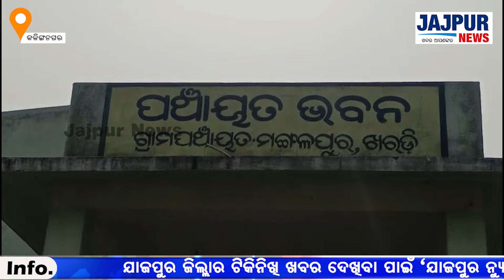ଆଗାମୀ ଦିନରେ ହେବାକୁ ଥିବା କଳିଙ୍ଗନଗର ମହୋତ୍ସବକୁ ପଁଚାୟତ ପ୍ରତିନିଧିମାନେ ବିରୋଧ କରିଛନ୍ତି ।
ଦାନଗଦୀ ବ୍ଲକ ମଙ୍ଗଳପୁର ପଁଚାୟତ କାର୍ଯ୍ୟାଳୟରେ ଏକ ସାମ୍ବାଦିକ ସମ୍ବିଳନୀରେ ଆଗାମୀ ଦିନରେ ହେବାକୁ ଥିବା କଳିଙ୍ଗନଗର ମହୋତ୍ସବକୁ ପଁଚାୟତ ପ୍ରତିନିଧିମାନେ ବିରୋଧ କରିଛନ୍ତି ।